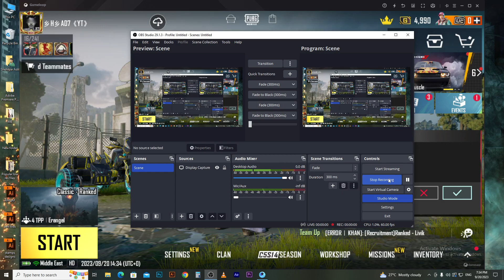Best WOW Map Bootcamp - Play this mode and improve your gameplay :p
This map is the small display of Bootcamp.
Like the video if u enjoyed.